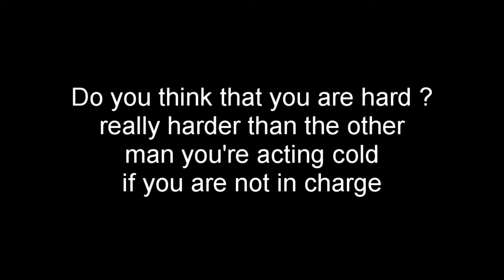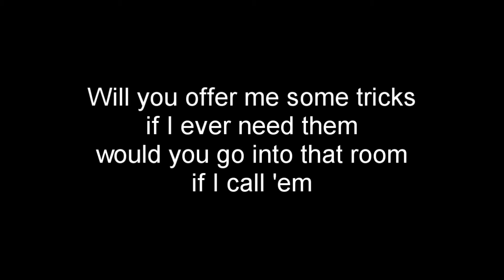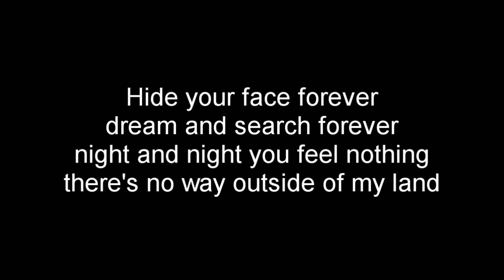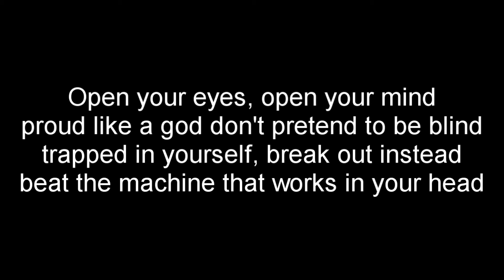Guano Apes - Open Your Eyes (Lyrics)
Guano Apes - Open Your Eyes with lyrics and good quality : )